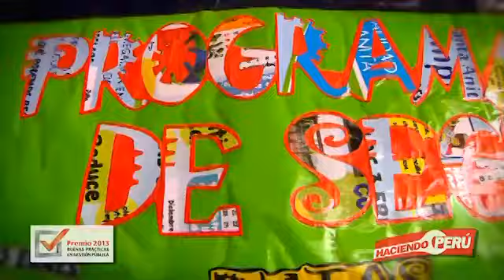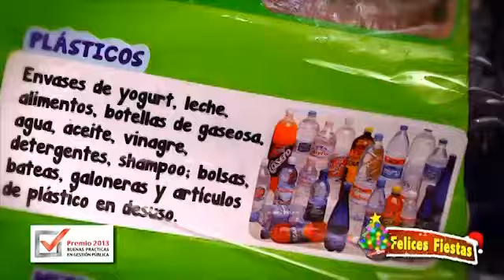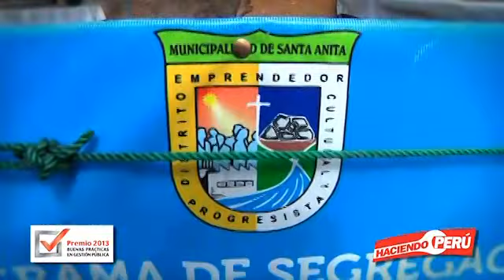Segregación vecinal de residuos sólidos.